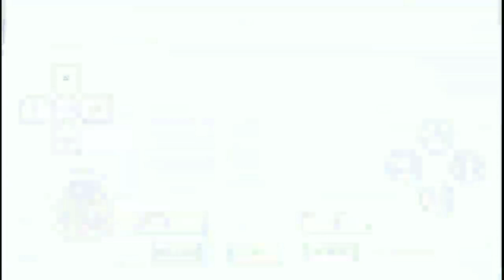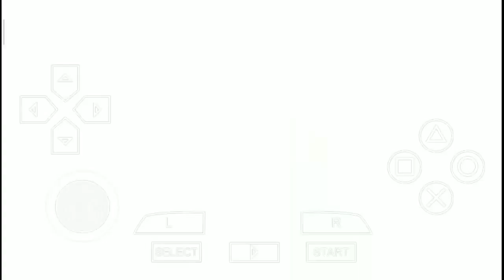DLC | Ultraman Zero | Beta Version | Dissidia 012 PPSSPP | Android PPSSPP Gameplay